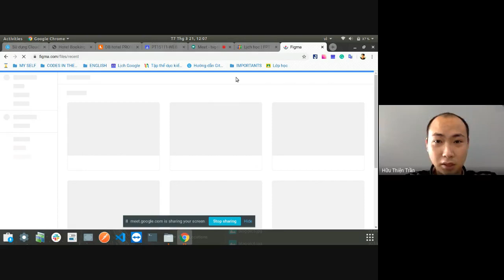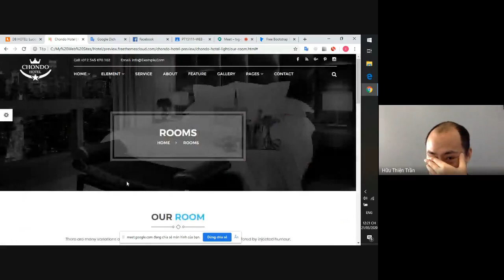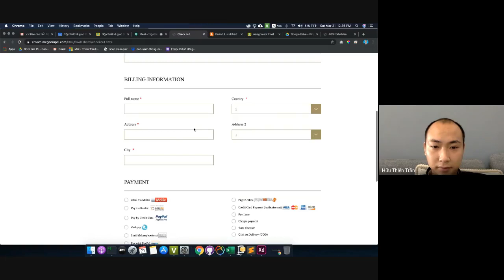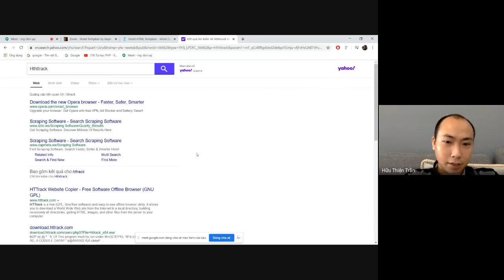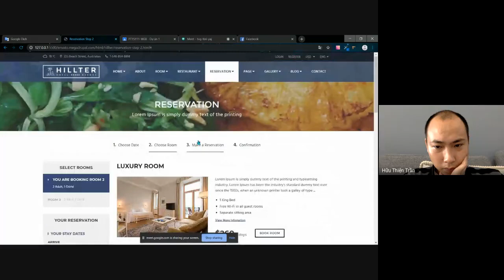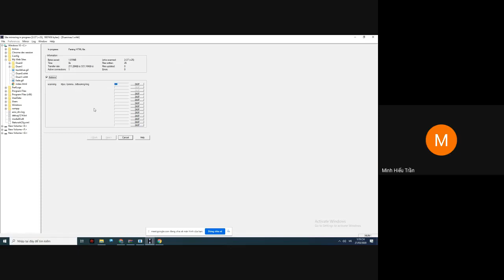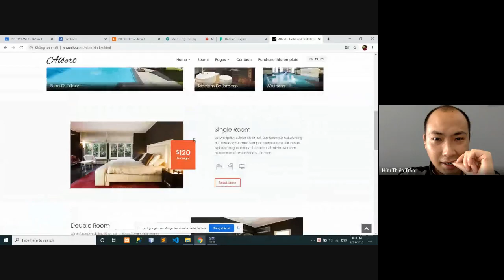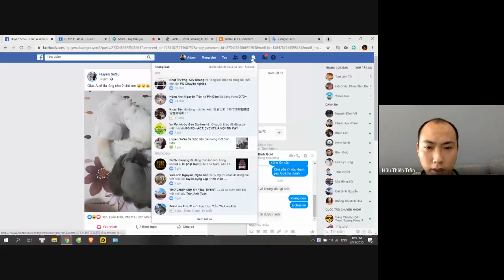Buổi 5: Review ERD & giao diện